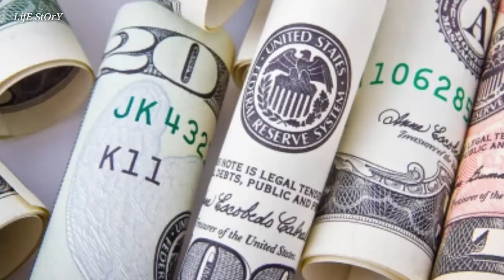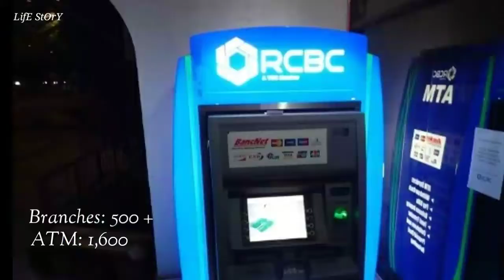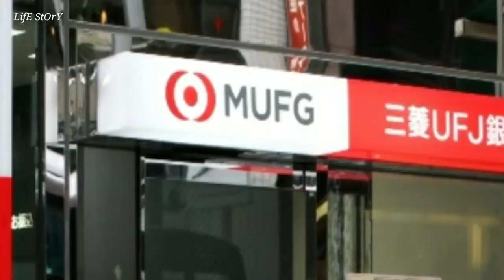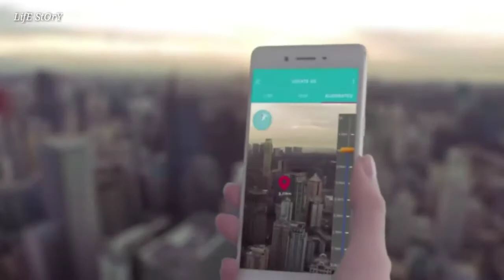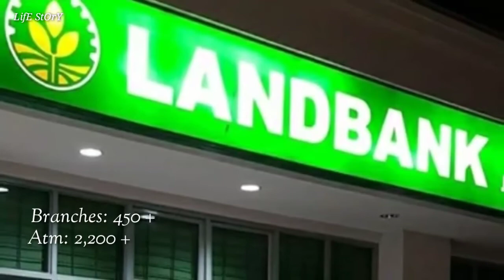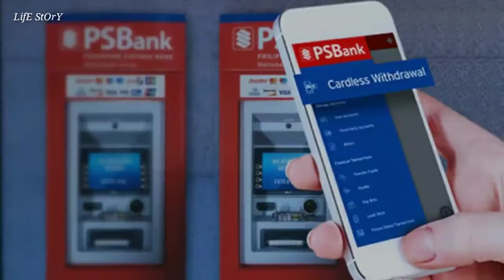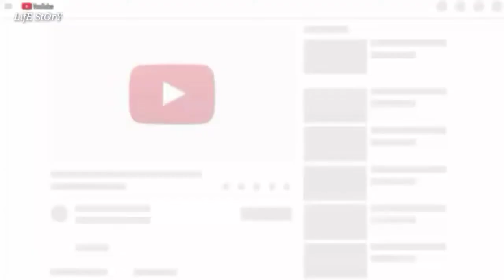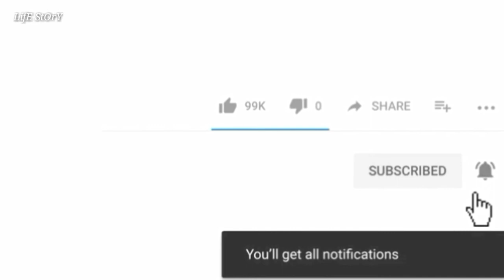SAMPUNG PINAKA MAYAMANG BANGKO SA BUONG PILIPINAS | 10 richest bank in the philippines | Life story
For Business / Private Messages / Copyright Claims: Email us: "All the videos, songs, images, and graphics used in the video belong to their respective owners and I or this channel does not claim any right over them.

Worst Dude Perfect Videos of All Time | OT 23
Dude Perfect
Our Top 10 Worst Videos: 1. New Rewards 2. Trick Shots and Cats 3. Zero Gravity Edition (Trick Shots in Space) 4. Exploding Flour 5. Trick Squirts 6. George Bush Library Edition 7. Kayaking Down an Escalator 8. Red Cards in Rio Prank 9. Editor Edition 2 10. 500 ft. Moving Goal Shot The High Rise Shot Ferris Wheel Edition Crazy Arena Edition

Art Illusions with ZHC
Zach King

HOT GLUE GUN HACKS | Creative DIY Ideas You Need To Try
5-Minute Crafts LIKE

3D PEN CRAFTS || 15 Cool DIY Ideas You Need To Try
5-Minute Crafts

10 Pinaka Magandang Bahay ng mga Artista sa Pilipinas
Tuklas PH

Pagnakita mo ito sa pader, WAG mo hawakan at tumawag ng pulis!
ClarkTV Facts

Pagnakita mo ito sa pader, WAG mo hawakan at tumawag ng pulis! BEST VIDEOS: Isla na Puno ng Ahas Misteryosong pagkawala ng eroplano at bumalik matapos ng 37 years Babae nanigas sa yelo at nabuhay! Halaman na Kumakain ng Hayop at Insekto Lalaki Nagpakain sa Ahas Lalaki Nabuhay sa Gitna ng Dagat ng 5 buwan! Misteryo ng Bermuda Triangle Ang Tao na nagnakaw ng utak ni Albert Einstein Lalaki Di Naligo ng 60 Years! Aso naghintay ng 10 taon sa Amo hanggang mamatay - - - - - - - - - - YOUTUBE VLOGGING TRAINING ►Paano Magsimula sa Youtube at Kumita ng Pera? ►5 Steps Paano Maging Youtube Vlogger at Kumita ng Pera?